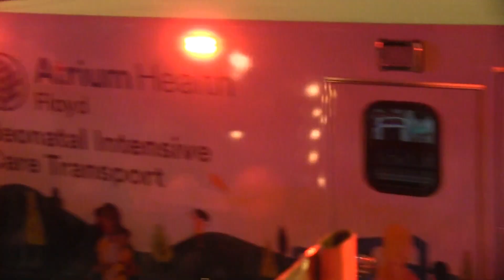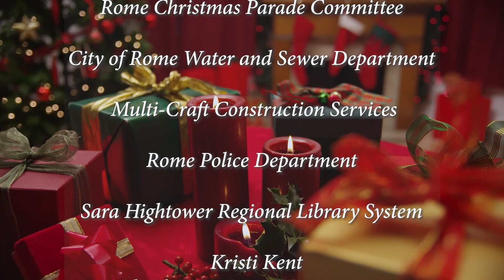Rome Christmas Parade 2022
Watch the official broadcast of the 2022 Rome Christmas Parade with commentary. Merry Christmas and happy holidays to all!